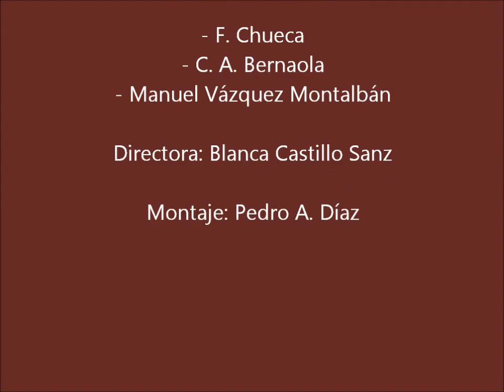Orquesta Manuel Vázquez Montalbán 2015. 9) Game of Thrones (Ramin Djawadi)